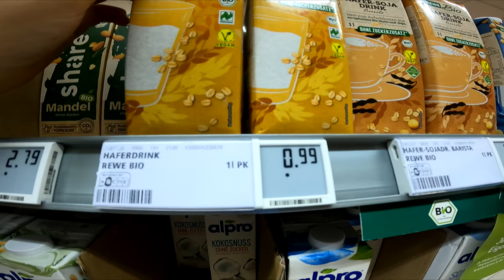FLATTI CHALLENGE | 1 Liter Bio Hafermilch auf EX !!!